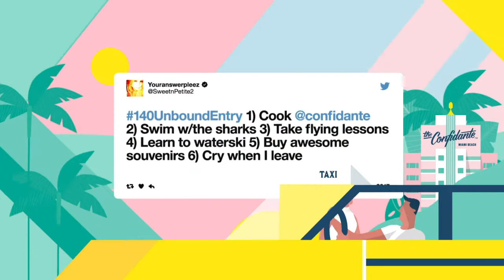140 Hours Unbound at The Confidante in Miami Beach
We asked people to tweet how they’d spend 140 hours at The Confidante in Miami Beach. After receiving hundreds of responses, one epic tale rose to the top. Watch the winning tweet come to life.

Discover your next great tale with The Unbound Collection by Hyatt